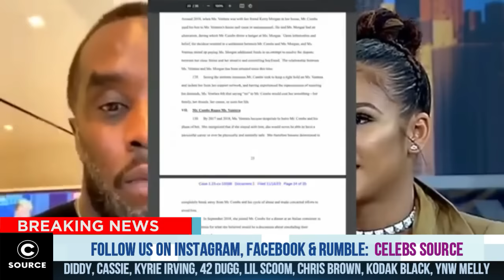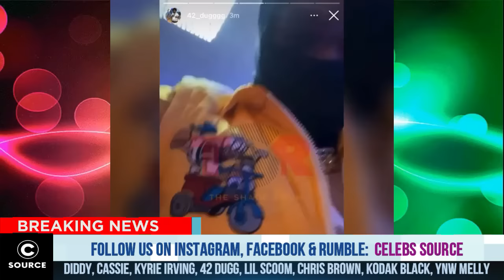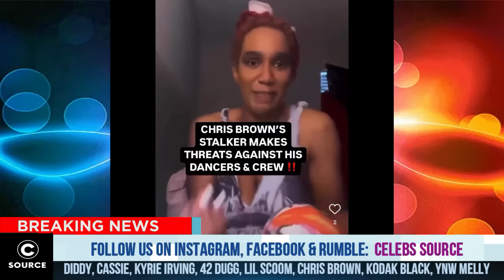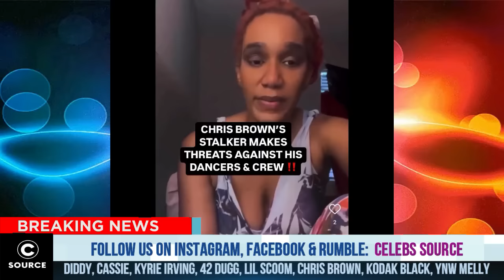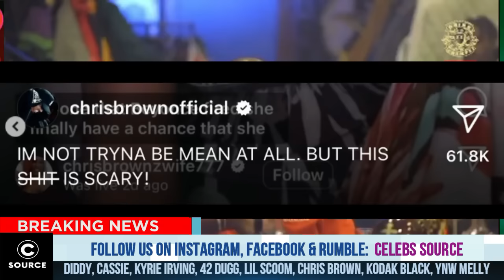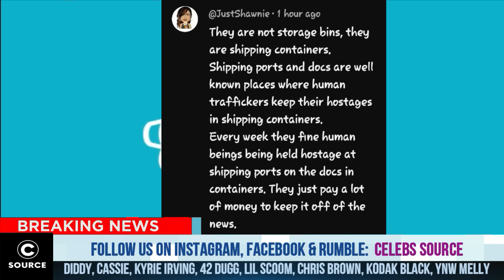“TRY ME AGAIN HOMIE” Kodak Black GOES ALL In On Adam22 No Jumper For Trying To D#srespect Him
Lil scoom shot and kill
Chicago rapper k!lled
Diddy and Cassie